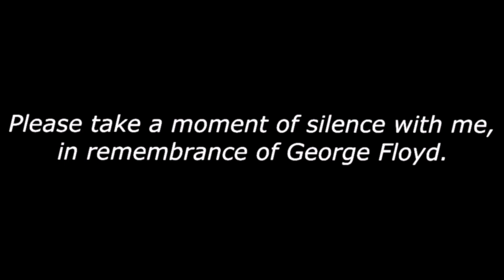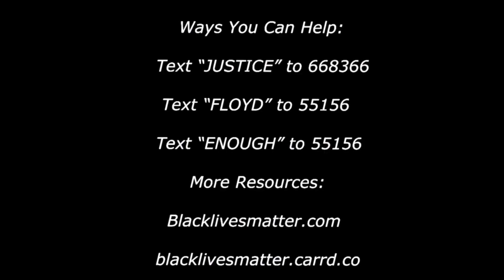Dear God,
Ways You Can Help:
- Sign Petitions
- Text or Call
- Do not stay quiet, our voices are powerful

blacklivesmatter.carrd.co

Educate Yourself. This Doesn’t Go Away Once The Topic Isn’t, “Trending.”